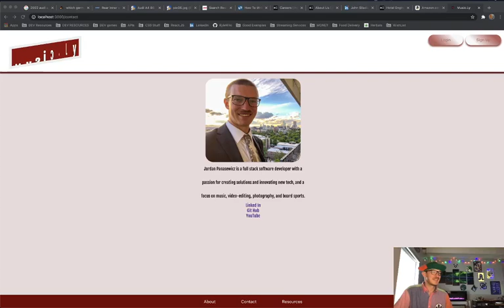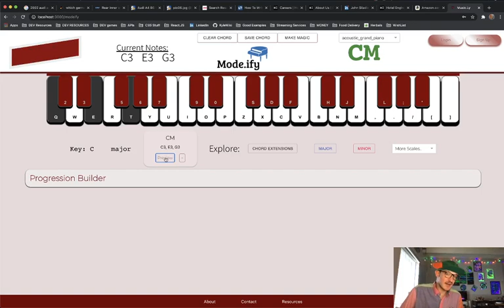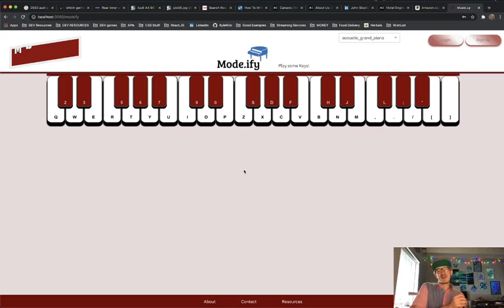Mode.ify - Piano Chord and Progression Builder // React, Node, Express, Tonal, Sharp11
Overview of Mode.ify Piano, Chord and Progression Builder, and Music Theory Playground. Made in 2 weeks using React, Node, Express, a PostgreSQL database - and Sharp11 and Tonal.JS music theory libraries.